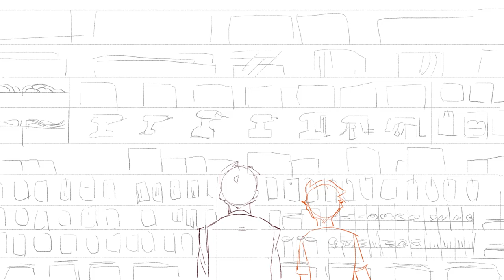Bro at Home Depo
This was originally another birthday gift for a friend, but I tripped on depression and didn't finish the last two sketches until now.

Just need to remind everyone I'm a homestuck every once in a while.  It's Alpha Dave and Dirk, not to confuse anyone lol

America WHOMST

Programs used: TVpaint 11 Pro